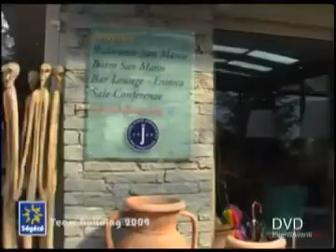EventiAvanti Team Building Outdoor Sport Game